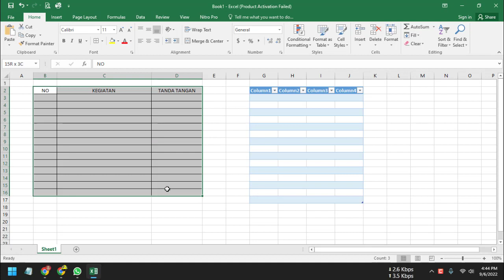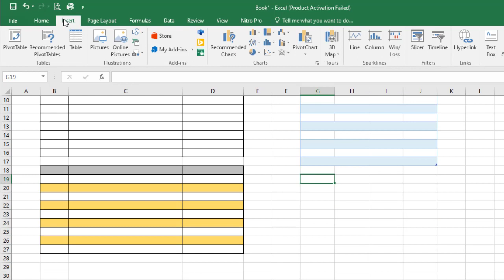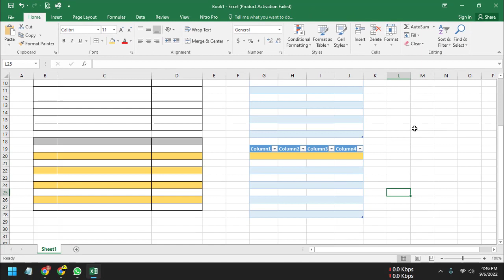cara membuat tabel di excel berwarna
Video tutorial tentang cara membuat tabel di excel berwarna. Adalah cara memberi atau mengganti warna pada tabel dimicrosoft excel.

Ada 2 cara membuat tabel yang bisa dilakukan di aplikasi microsoft excel.
1. Dengan cara manual, yaitu kita blok cell kolom dan baris baru kita pilih menu border di group menu font dibagian tabmenu home.

Pada cara membuat tabel di excel pertama ini kita bisa memberi warna dengan cara di blok cell baris atau kolom kemudian kita pilih menu fill colour pada group font.

2. Dengan cara otomatis, yaitu cara membuat tabel di excel dengan klik menu insert, pilih table dan menentukan range kolom dan baris.

Maka pada cara yang kedua ini kita dapat membuat tabel berwarna dengan cara memilih menu table tools dan pilih menu design, pilih menu tabel styles untuk menentukan warnanya.

Semoga video tutorial cara membuat tabel di excel berwarna bermanfaat.